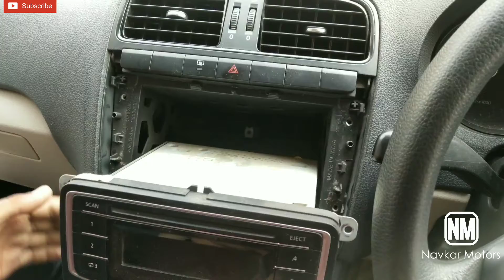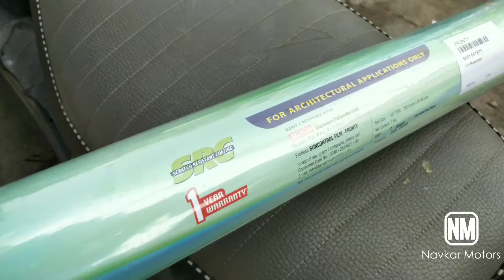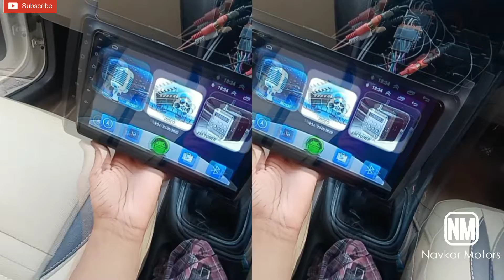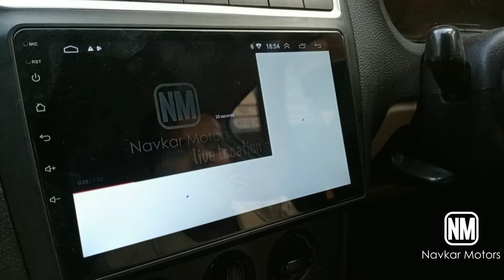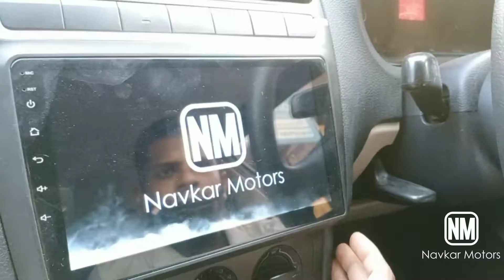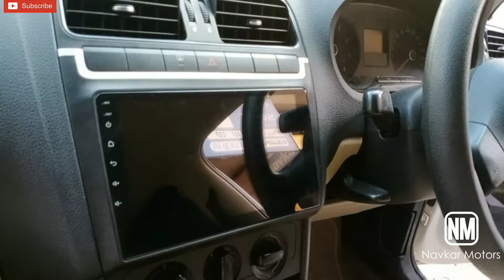navkar motors official 1000 subscriber complete. navkar motors installing accessories for polo.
9" android player,
reverse camera,
frount film,
side window film,
all car accessories are available
india/gujrat/vadodara
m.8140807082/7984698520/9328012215